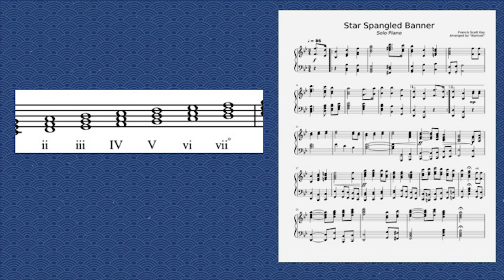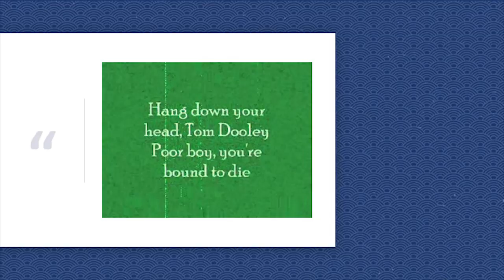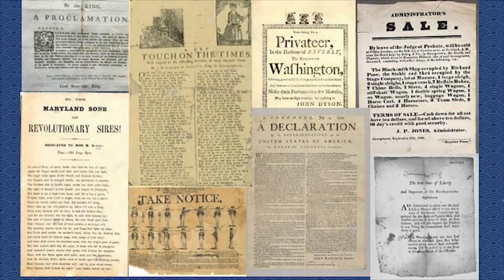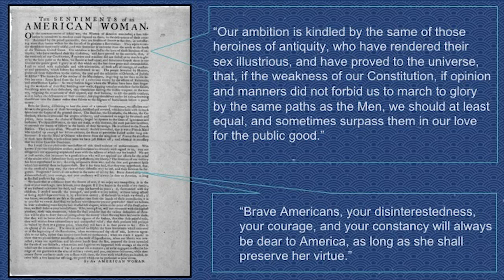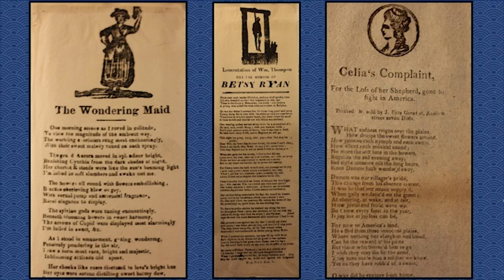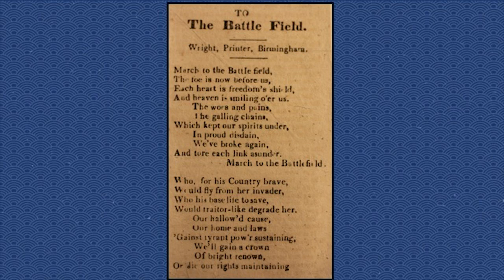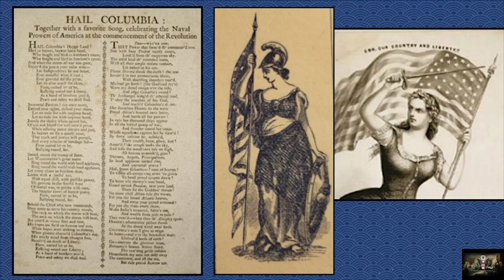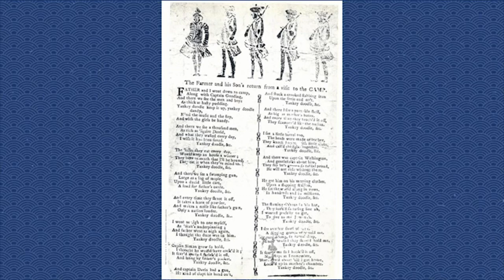Composing Civic Harmony Between Declaration & Inauguration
Caroline Koons examined songs printed as broadsides from 1776 to 1783 she found in the Library and walked through what it meant to be American based on these early documents. Koons argued that during this formative period in American identity -- between the Declaration of Independence and the inauguration of George Washington -- songs were a uniquely entertaining and educational resource through which to work out what it meant to be American. Broadsides, in particular, were a medium of the masses that presented a different perspective of American history than historians typically focus on. Songs such as "Yankee Doodle," "Hail, Columbia" and "A New Song to the Tune of the Grenadiers" not only distanced Americans from a British colonial identity, but also considered what might be uniquely American post-war.

-  Caroline Koons is a doctoral candidate and fellow at the Center for Democratic Deliberation through the McCourtney Institute for Democracy at Pennsylvania State University. Her research focuses on intersections of ancient Greek rhetoric, sonic rhetoric and American public address. Her dissertation, tentatively titled "Composing American Harmony," examines harmony as a civic and musical concept through American history.